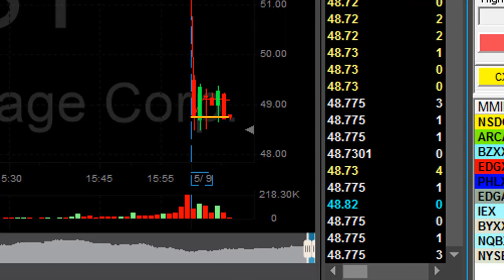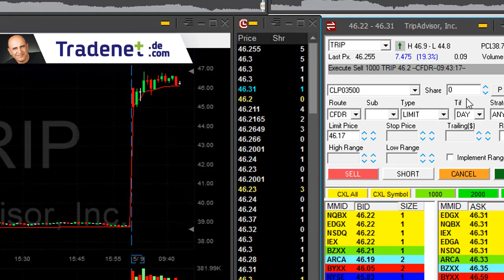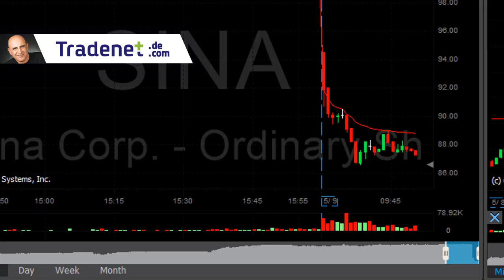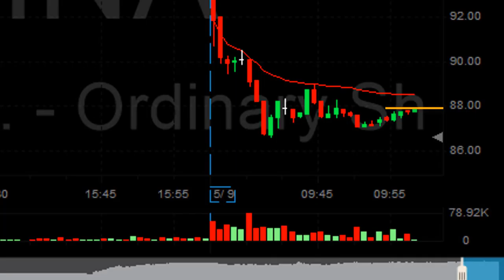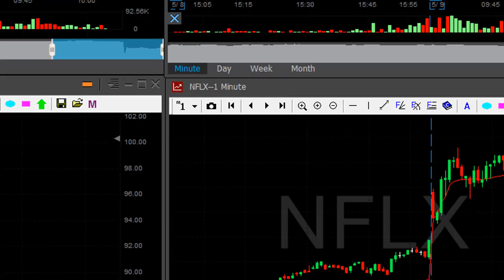Live Day Trading for $4,800 in 32 Minutes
Meir Barak day trading live on May 9th. 2018.